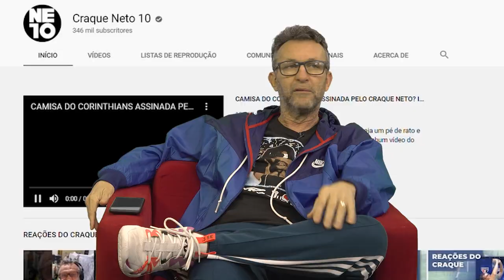A TRETA ENTRE LUXEMBURGO E MARCELINHO AO VIVO | HISTÓRIAS DO CRAQUE #57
Fala, garotinho! Bora começar a semana relembrando tretas? Falei sobre a briga entre Luxemburgo e Marcelinho Carioca, no programa Por Dentro da Bola, do meu irmão Datena, e que eu tive que separar.